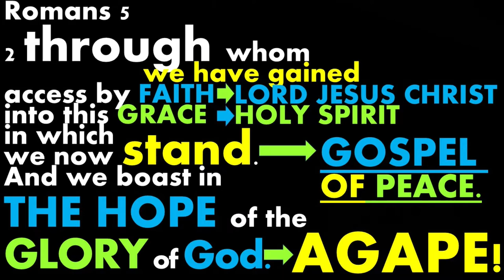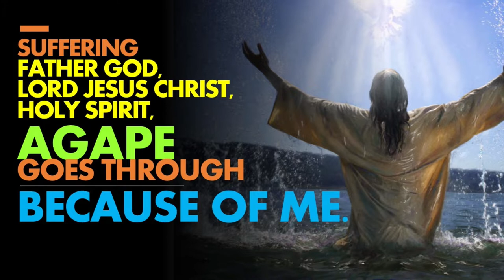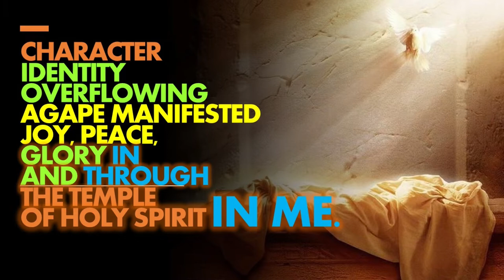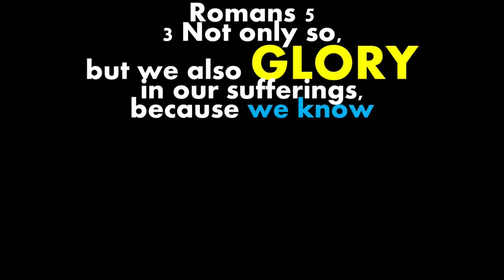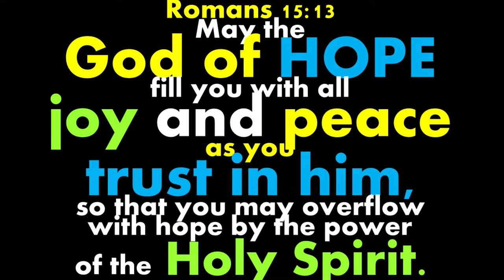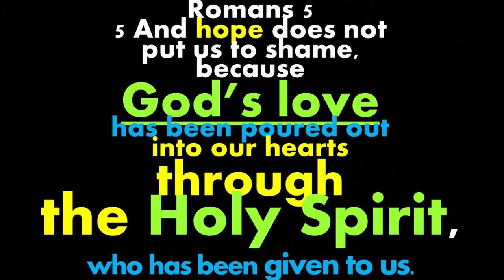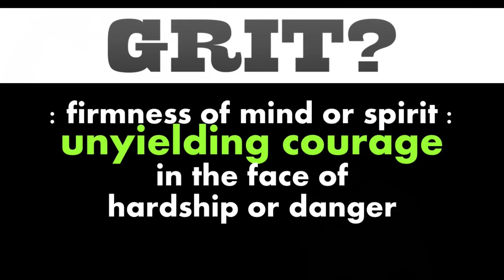DO YOU HAVE GRIT? WORSHIP SERVICE AGAPE FATHER GOD SON LORD JESUS CHRIST HOLY SPIRIT CHURCH BLESSING